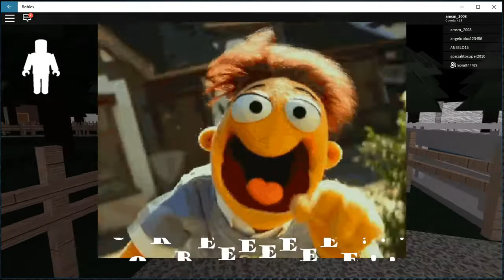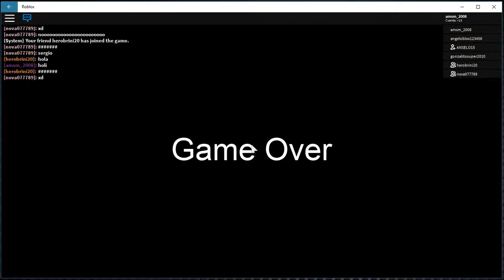Cap 3 - Roblox Granny + Triple Troll Fail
Hola amigos, les compartu un nuevo video jugando roblox, esta vez en Granny,  espero les guste y se diviertan.